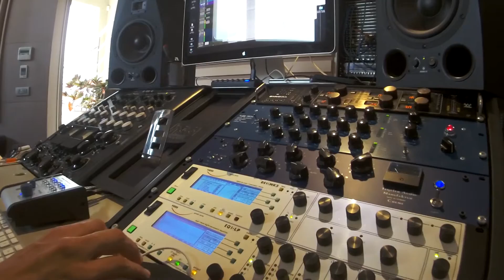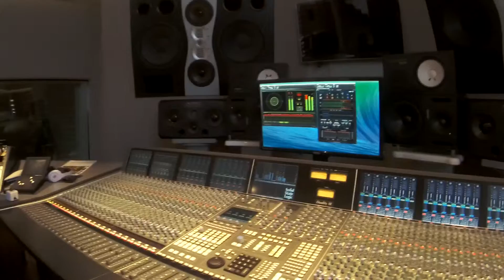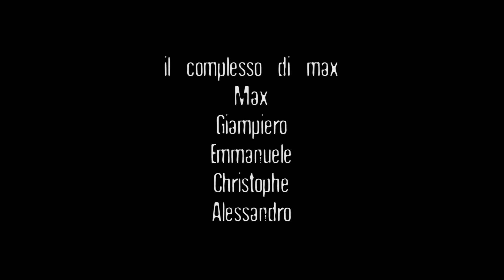Il Complesso di Max Speciale "Un'idea"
Il racconto dei protagonisti di "Un'idea" il secondo disco de "Il Complesso di Max". In questo speciale, girato da Edoardo Marazita e Giuseppe Stefanelli nel 2015, il gruppo racconta le emozioni che hanno portato alla realizzazione delle dieci tracce contenute nel lavoro della band.